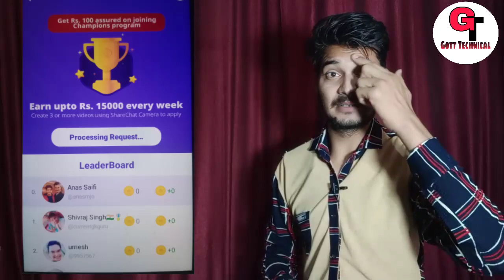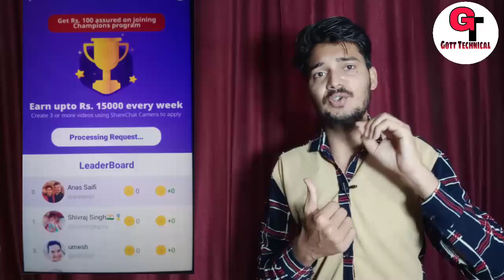Sharechat Ke LeaderBoard Coins 0 Kyu Show Ho Raha Hai | 1 May LeaderBoard New Update | Gott Technica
To Dosto Aaj Me Apko Bataunga Ki :-  Sharechat Ke LeaderBoard Coins 0 Kyu Show Ho Raha Hai | 1 May LeaderBoard New Update | Gott Technical 2020

sharechat earning

sharechat money

sharechat trending

sharechat kannada

sharechat marathi

sharechat hindi

sharechat watch

sharechat trending

sharechat revenue

sharechat watch

sharechat founders

( जयहिंद )